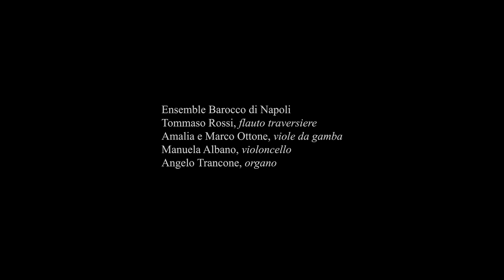Georg Philipp Telemann Sonata a flauto traverso, due viole da gamba e cembalo in sol maggiore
Sonata a flauto traverso, due viole da gamba e cembalo in sol maggiore TWV 43:G12

Ensemble Barocco di Napoli
Tommaso Rossi, flauto traversiere
Amalia e Marco Ottone, viole da gamba
Manuela Albano, violoncello
Angelo Trancone, organo

Una produzione Dissonanzen 2022
registrato nella Chiesa Anglicana di Napoli il 9 marzo 2022
Video di Luca Petrucci